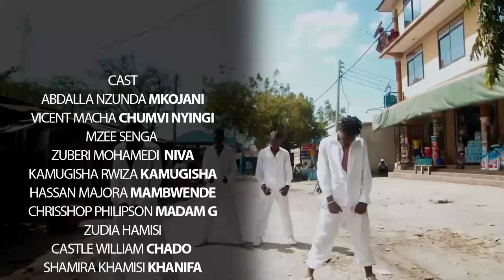UGAIGAI EPISODE 58